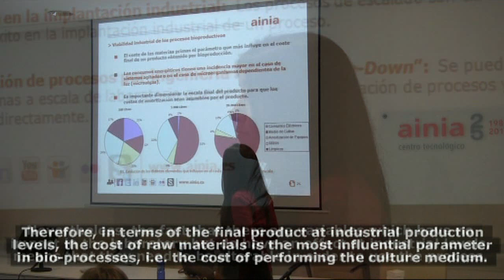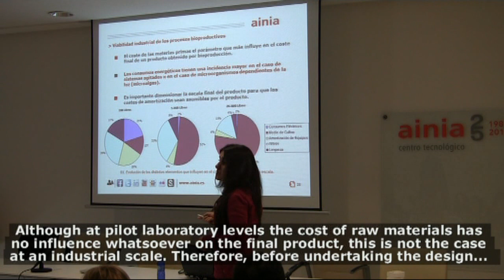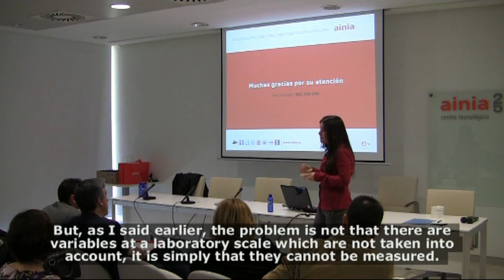ainia - Bioproduction: Industrial Scale up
We explain how to perform industrial scale up for bioproductive processes, seeking the most viable and profitable formula.